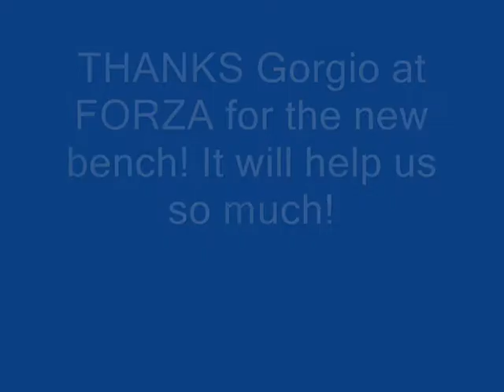Workout in shirts 4-9-2011